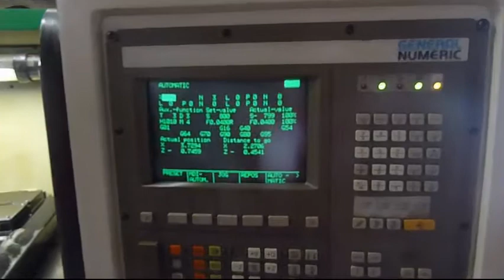Online Auction - HARDINGE MODEL CHNC I CNC CHUCKER,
HARDINGE MODEL CHNC I CNC CHUCKER, 8 POSITION TOP PLATE, 16C PNEUMATIC COLLET CLOSER, 5" X TRAVEL, 12" Z TRAVEL, PROGRAMMABLE SPINDLE SPEEDS, VERTICAL CUT-OFF, WITH PART CHUTE, FULL ENCLOSURE, COOLANT PUMP, INCLUDES 6" 3 JAW CHUCK, GEN NUMERIC CNC CONTROL, S/N CN-4286-S